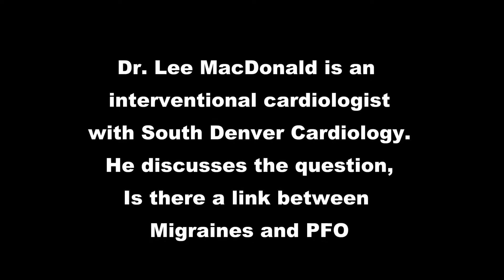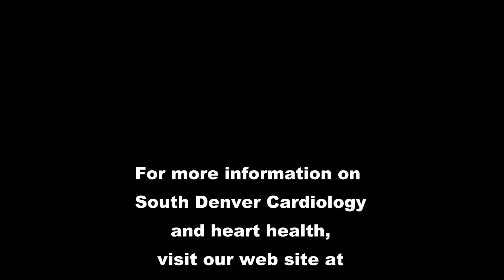Lee MacDonald MD Examines PFO and Migraines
Dr. Lee MacDonald with South Denver Cardiology discusses if there is a connection between Patent Foramen Ovale (PFO) and Migraines.